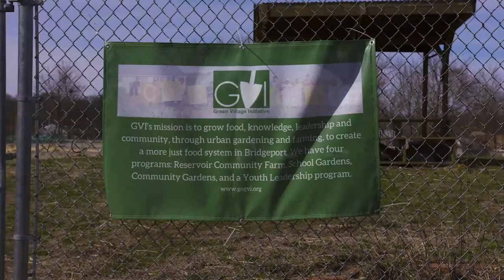Julia Nojeim '19 - Urban Gardens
Julia Nojeim '19 is using her college career to study the impact of community gardening on food deserts, and her research could lead to changes in future city planning. This is incredible work in service of others, and we are so proud that Julia showcased her project at the Innovative Research Symposium.